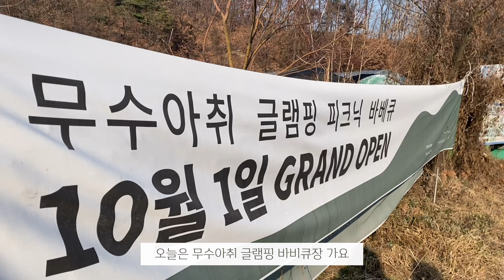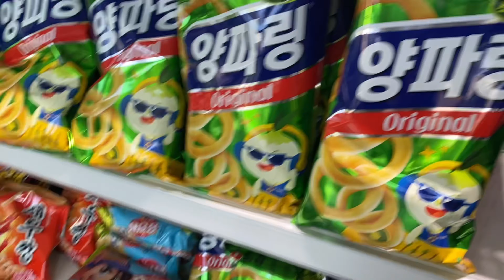[음주로그] 글램핑 피크닉 바베큐장 도봉산 무수아취 / 고기 목살 항정살 마시멜로우 먹방 / 캠핑vlog